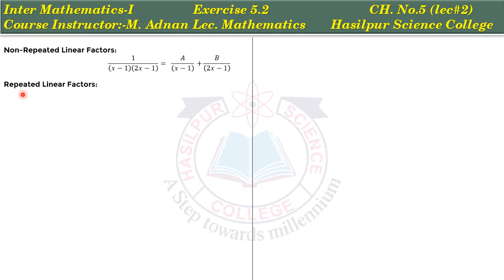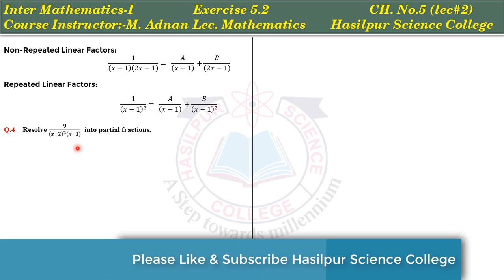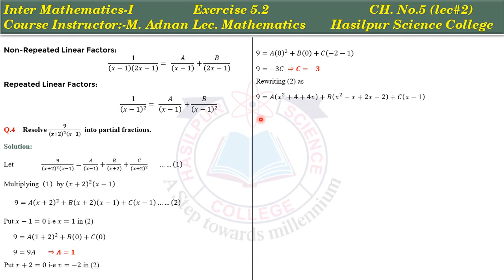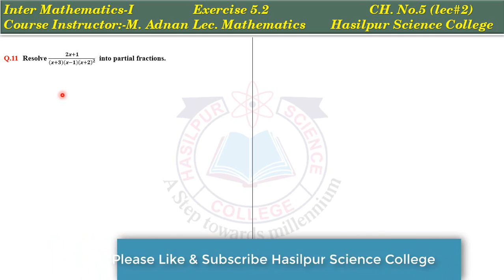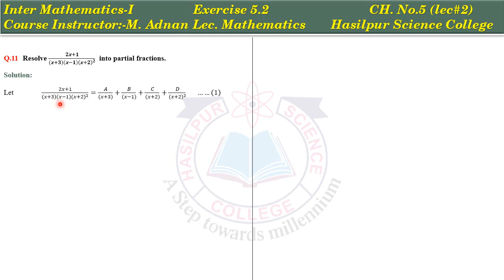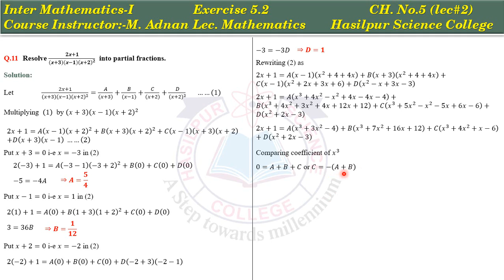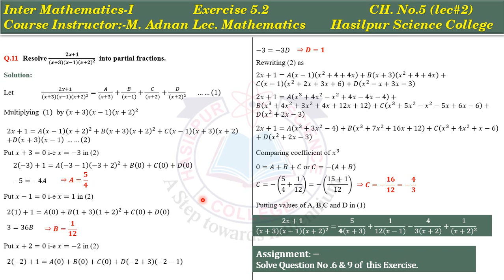Math 1st Year Chapter 5 || Exercise 5.2 Lec 2